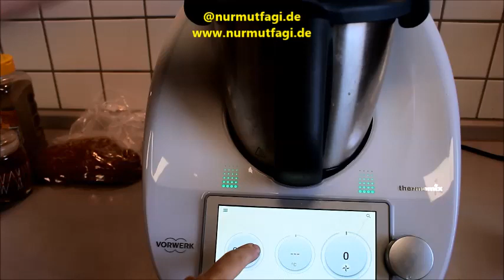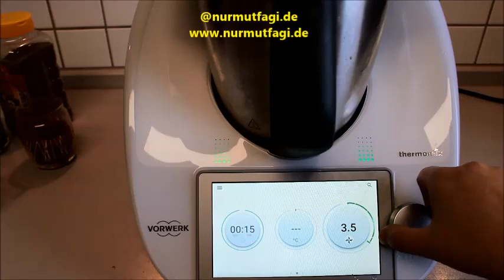NE PİŞİRSEM DİYE DÜŞÜNDÜĞÜNÜZDE İMDADINIZA YETİŞECEK EN LEZZETLİSİNDEN İZMİR KÖFTE TARİFİ Nurmutfagi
Malzemeler
500 gr kıyma
1-2 soğan
1-2 diş sarımsak
1 kapya biber
Tuz, karabiber, kırmızı tozbiber, pulbiber,( isot)
7-8 patates

Sos için
1 yemek kaşık biber salçası
Bir bardak su
Tuz

Üzeri dekor için
1 domates, 3-4 yeşil kıl biber